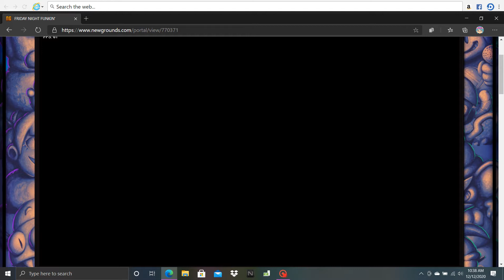Friday Night Funkin'- Secret song but with the notes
I forgot to mention you need to re-load the audio and JSON for the song's notes so here is what the notes look like sorry I didn't do this in the original video I forgot to do it QwQ